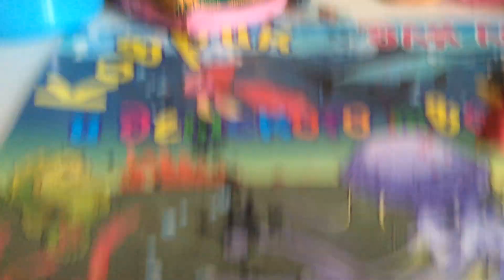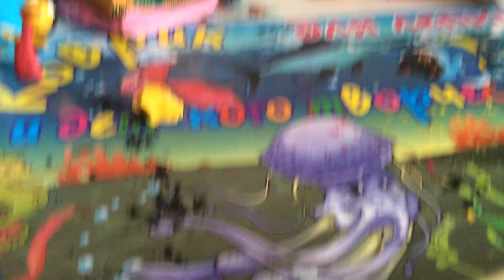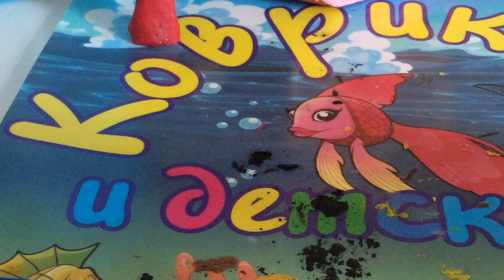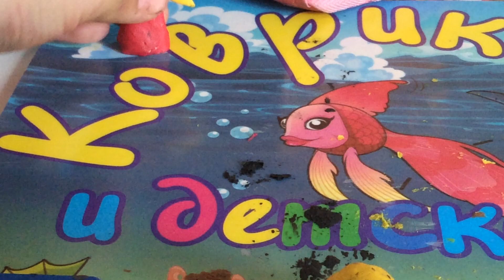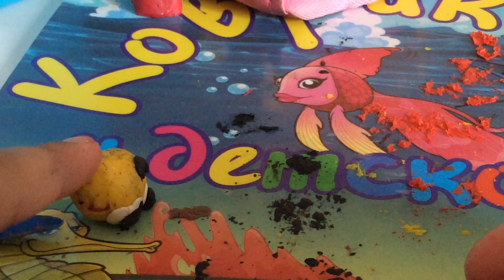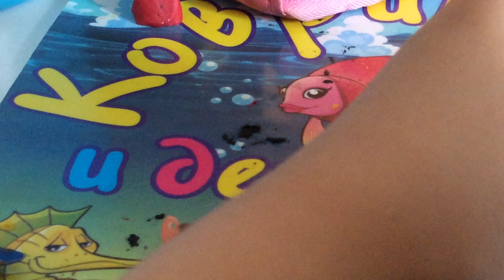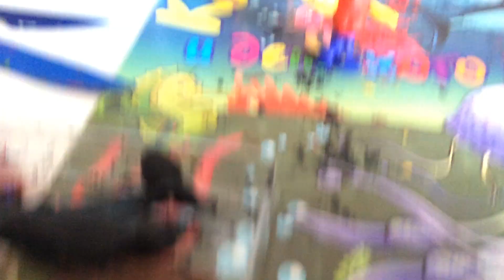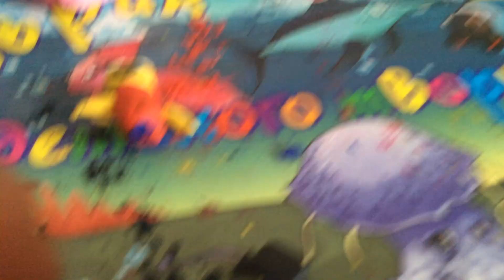Человечек из пластилина лепим